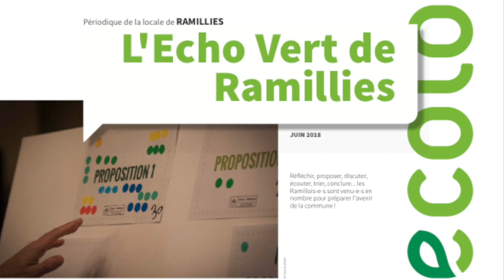Elections 2018 - Huppaye à Ramillies - Stéphane Mathieu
Un état des lieux rapide de choses à améliorer à Huppaye, en se promenant dans 2 rues.